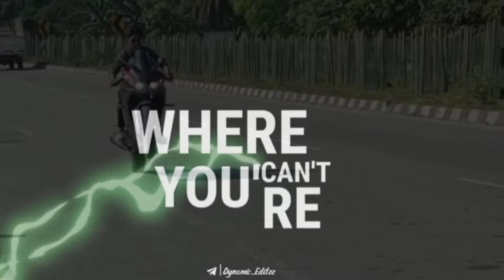i am a rider